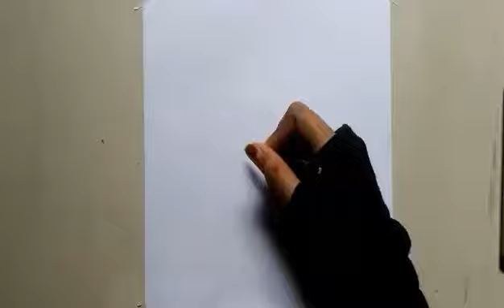Drawing Vanellope Von Schweetz / Vanellope Oil Pastel Drawing / Afrin Art and Craft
Hello Everyone;
In this video I will show you how to make Vanellope Von Schweetz oil pastel Drawing for beginners - step by step.